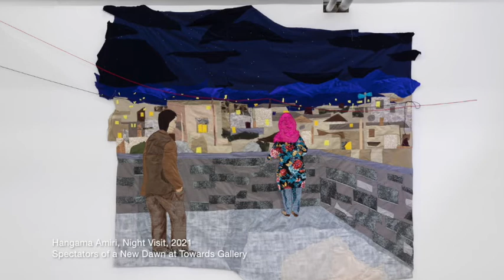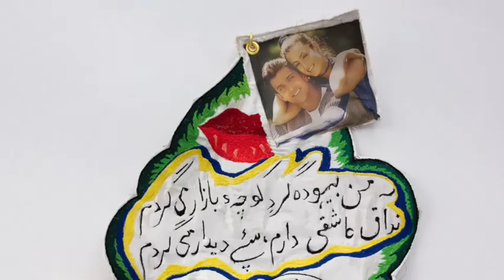Studio Visits: Hangama Amiri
Studio Visits is a collaboration between Canadian Art Forecast and ART+PUBLIC UnLtd that brings you a behind-the-scenes look at Canadian artists' practices.

In this video Hangama Amiri, interviewed by Tatum Dooley, speaks about immersive art experiences; the devastating rise of the Taliban in Afghanistan; the mnemonic power of
textile;  and the semiotic power of red nail polish.

This Studio Visit is adapted from an interview hosted by Towards Gallery 🙏@towards.info

Bio: Hangama Amiri (b. 1989 Peshawar, Pakistan) holds an MFA from Yale University (2020) and a BFA from NSCAD University (2012) in Halifax, Nova Scotia. Her recent solo exhibitions include Wandering Amidst the Colors at Albertz Benda in New York; Spectators of a New Dawn at Towards Gallery, Toronto; Bazaar, A Recollection of Home at T293 Gallery in Rome; and Oceans Edge at Laurie Swim Gallery in Luneberg, NS.